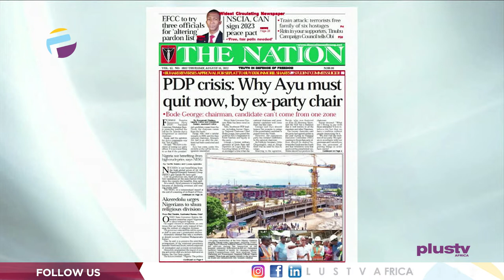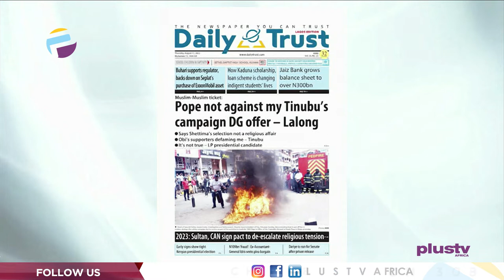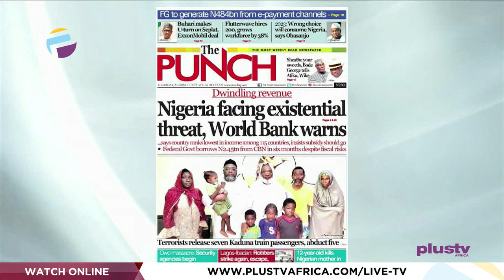Dariye To Run For Senate After Prison Sentence | FG Can't Borrow To Meet ASUU Demands |OFF THE PRESS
Join us on weekdays at 7:15am on OffThePress, as we discuss the biggest headlines in newspapers today. Watch live on DSTV, Ch. 408, or stream from our YouTube, Facebook, and Periscope platform